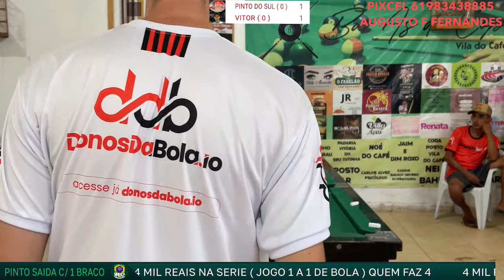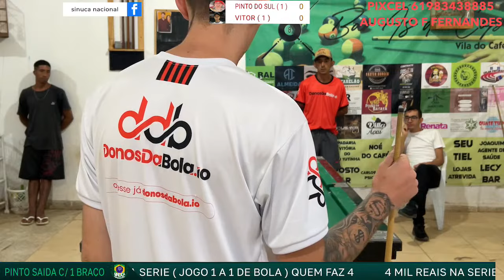VITOR X PINTO DO SUL CAFÉ